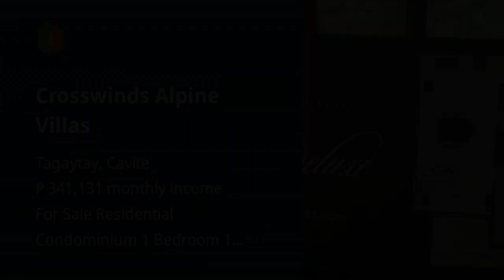Crosswinds Alpine Villas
Condominium/Apartment Type: Residential Condominium
Number of Bedrooms: 1
Number of Bathrooms: 1
Unit Size in sqm: 67.92 sqm.